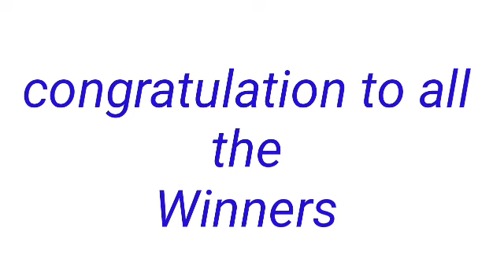STL - QUEZON September 12, 2022 1ST DRAW RESULT